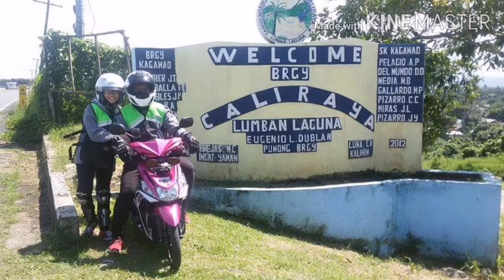Happy 4th Anniversary Mamiyow Sheila Marie. I love you tsup tsup mwah mwah. ❤️❤️❤️😘😘😘